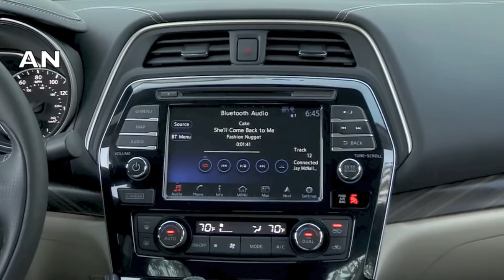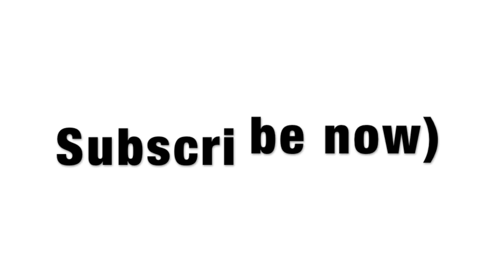2019 Nissan Maxima Ultra Fast sedan - review and drive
New 2019 Nissan Maxima
The exterior of the 2019 Nissan Maxima concepts enthusiastic and chic. This sophisticated sedan receives V-Movements radiator grille, reduction on the doors, headlamps with LEDs, a classy hovering-pillar, and beautiful outlines.The 8thgeneration Nissan Maxima is with confidence vibrant and charismatic. The sizing is 192.72 inches long, 56.49 inches high, and 1860 mm broad. Its wheelbase up to 109.252 inches. The Nissan Maxima comes along with P245/45R18 auto tires and holders on 18-inch wheels. The higher trims P245/40R19 auto tires which 19-inch light-alloy wheels.